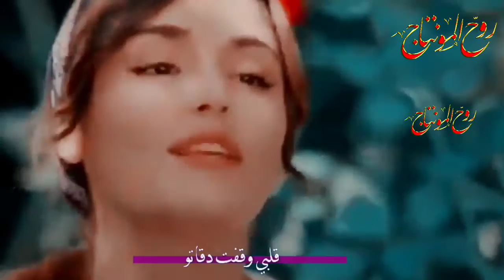انس كريم - بتحدى كل الاعمار من السبعة حتى التسعين